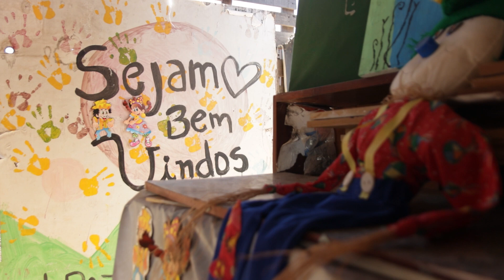4º DIA - Campanha Missionária 2024